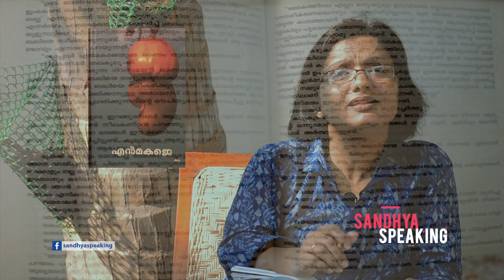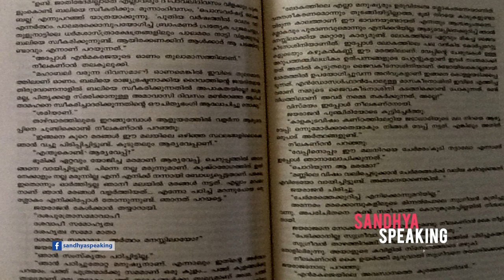SANDHYA SPEAKING : ENMAKAJE...THE ENVIRONMENTAL DISASTER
A Novel written by social activist and writer Dr.Prof. Ambikasuthan Mangadu, depicting the hard realities of endosulfan effected areas.
The reading experience will shake our conscience.

Photo Courtesy : Madhuraj, Mathrubhumi.